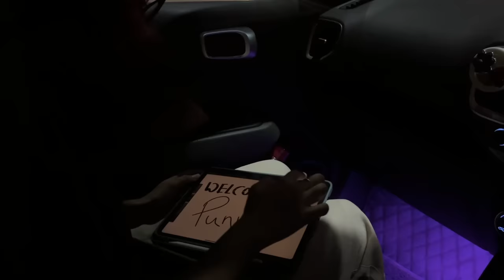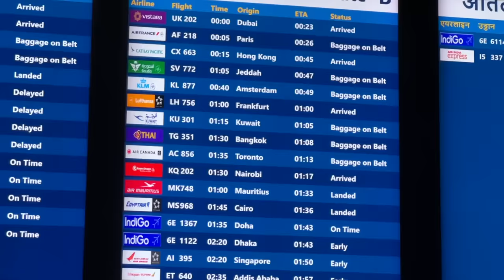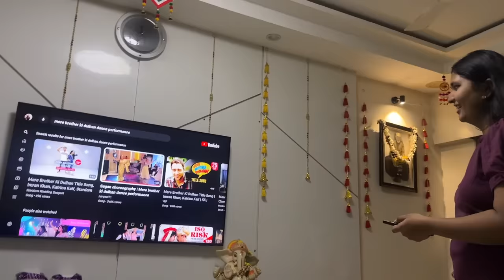My Bestfriend is BACK! Shaadi ki Preparations😍✨ Sangeet Practice! Bought DYSON?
Hey you!

🤍 PRODUCT LINKS:

Dr. Sheths: SARAH20
Plum: SARAH15
Mars Cosmetics: SARAH
Limese Connect: SARAH10
Earth Rhythms: SARAHS
Suganda: SARAH
Eclat: SARAH20
YBP Cosmetics: SARAH10
Qurez: SARAH
Dot&Key: SARAH10
Carmesi: SARAH

🤍 WHAT I'M WEARING:
Top:
Lipstick:
Nailpolish:

XOXO -S